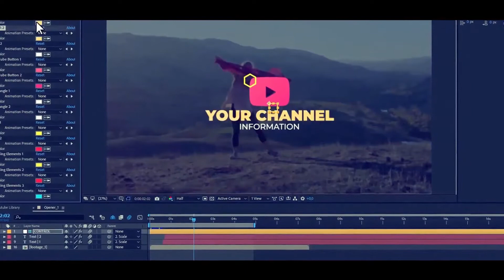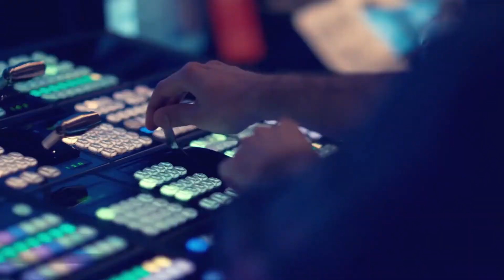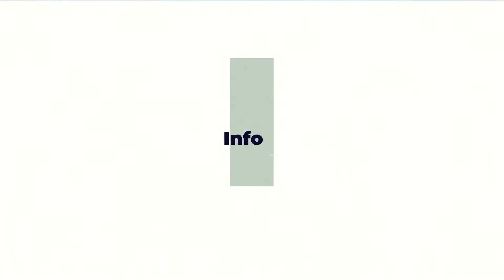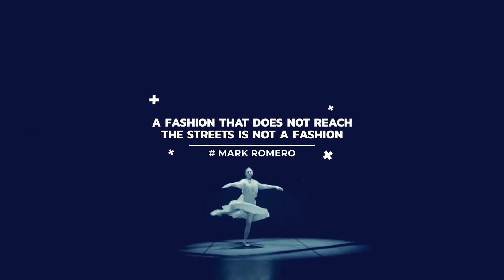after effectsadobe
logo palogo intrologo intro after effectsadobe after effectsintro logointro after effects template free file download